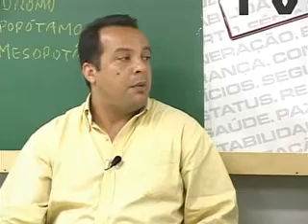TVConcursos_26_P1